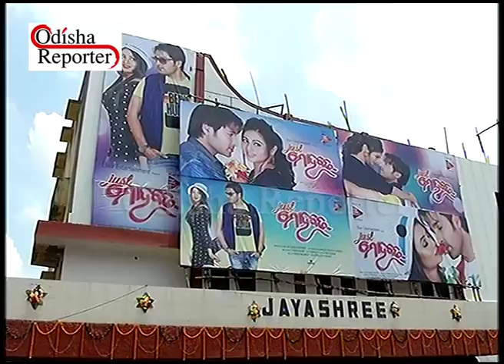Just Mohabbat After Releases in Theateres